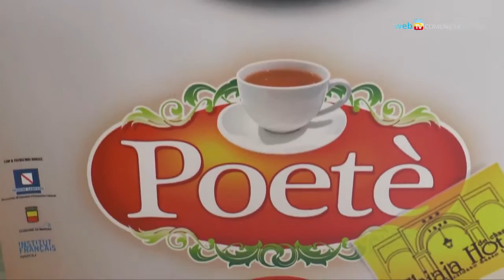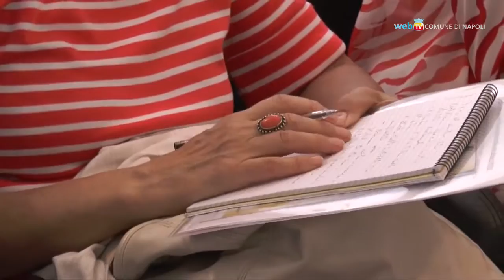Napoli - Poetè, cultura contro la discriminazione (13.10.14)